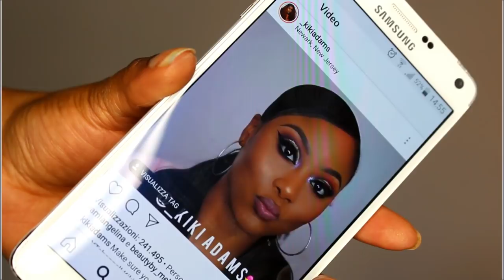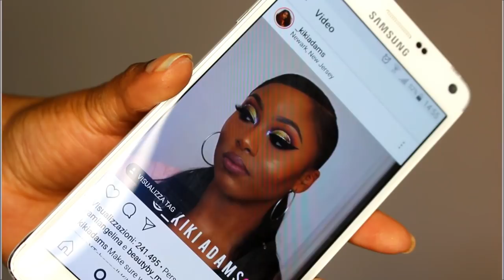Maquillage Nouvel An 2019 + GOSPEL Prèféré - Fete De Fin D'année 2018 #5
OUVRE MOI!

PRODUITS UTILISES:

SOURCILS :
RIMMEL LONDON brow this way 003 dark brown

YEUX:

L.A GIRL correcteur fawn
BEEN NYE banana powder
NABLA COSMETIC petra
MAKE UP FOR EVER lustrous palette
MORPHE BRUSH palette 35B
NYX eye prrimer
MAC pigment golden olive
NABLA COSMETIC citron
NYC eyeliner
KIKO mascara 101 gold color
ASTRA crayon noir

VISAGE:

MAKE UP FOR EVER primer step one
LEPO COSMETIC illuminant en creme
DIOR Skin Nude Air Serum Foundation N°050
NYX palette correcteur
BEN NYE banana powder
MAC COSMETIC mineraize skinfinish (dark)
LEPO COSMETIC  poudre contour
BOURGEOIS 85 sienne blush
TOO FACED Love Light illuminant

LEVRES:
NYX lip liner n°826 y2k
LEPO COSMETIC lip balm nude
KIKO lipstick n°433 smart lips fusion

MUSIC GOSPEL

1- KIRK FRANKLIN My World Needs You
2- KIRK FRANKLIN - Imagine me
3- Tasha Cobbs - Fill Me Up / Overflow
4- ZOE GRACE - JESUS JESUS
5-  KIRK FRANKLIN - Lean on me
6- KIRK FRANKLIN precious lamb of god